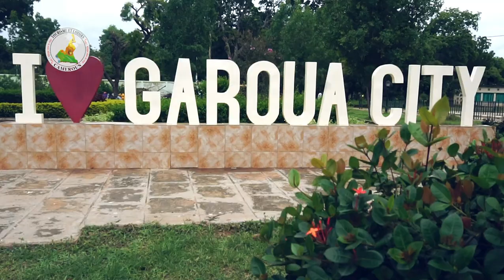Les atouts Touristiques de la Région du Nord: LE PARC DE LOISIRS GAROUA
LE PARC DE LOISIRS GAROUA